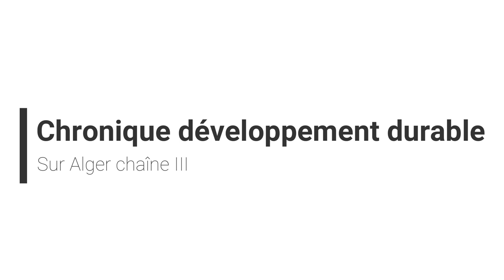La Chronique : Développement durable du 07/12/2023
Présentée par Amel LAZIB
Tous les jeudis